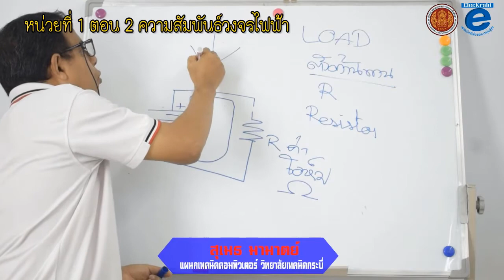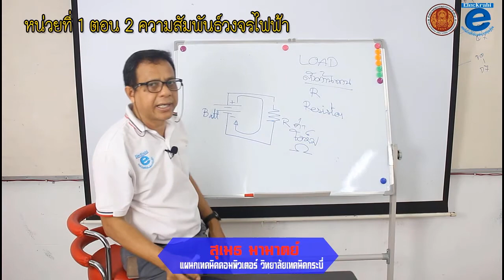เทคนิคการวาดวงจรและการบัดกรี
จากส่วนหนึ่งของคอร์ส การเขียนและออกแบบวงจรด้วยคอมพิวเตอร์